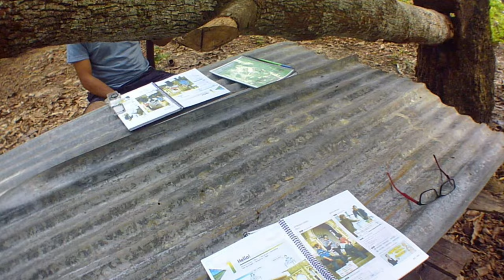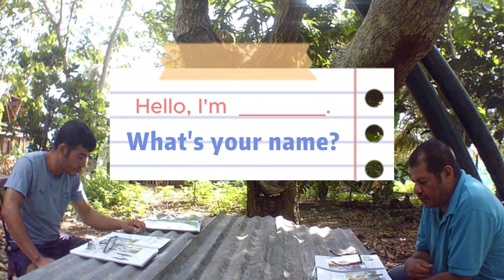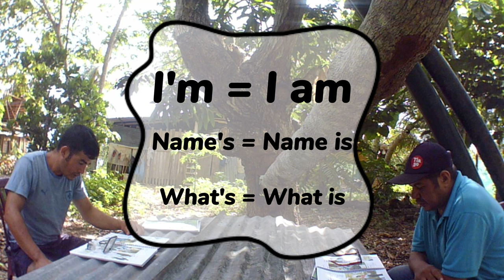Cómo Presentarse. | Primera Temporada | Episode #01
La clase de hoy es aprender a presentarse y presentar a otras personas usando las siguientes frases:
I'm ____.
This is.

Si ud como padre de familia quiere que su menor aprenda Inglés o que reciba tutoria en alguna materia, por favor, no dude contactarse a Tiago Virtual School a través de una membresia en "buy me a coffee". Los pagos son con pay pal.